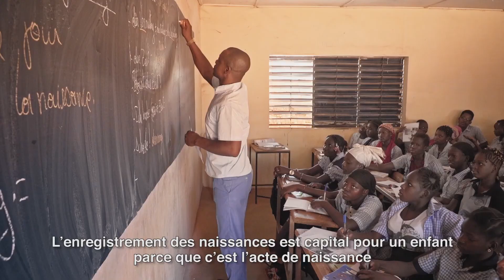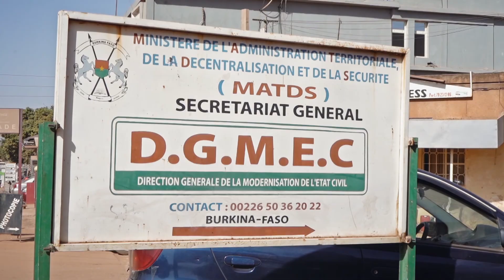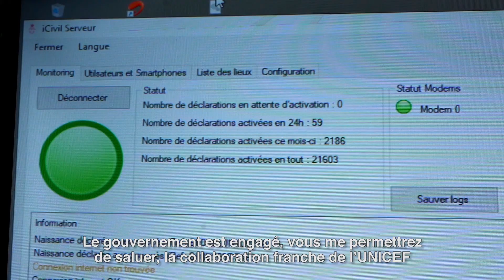Comment se fait l'enregistrement des naissances au Burkina Faso?